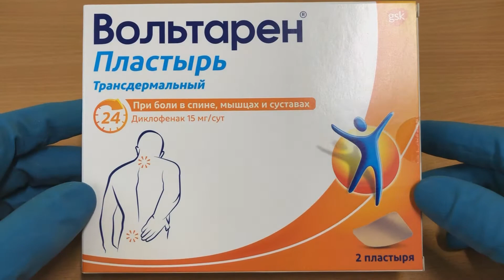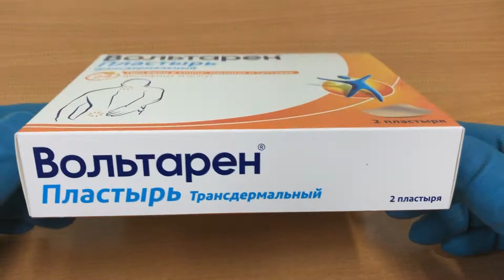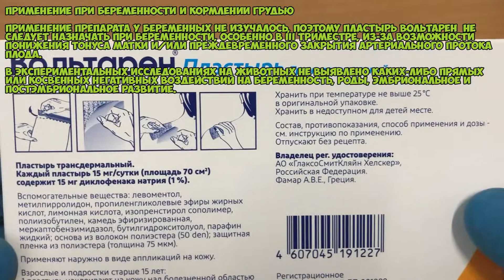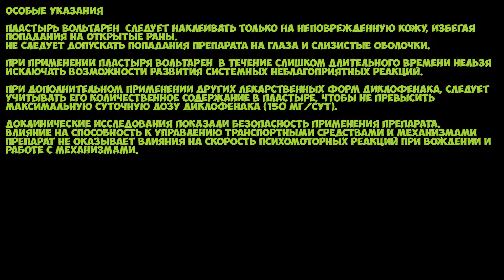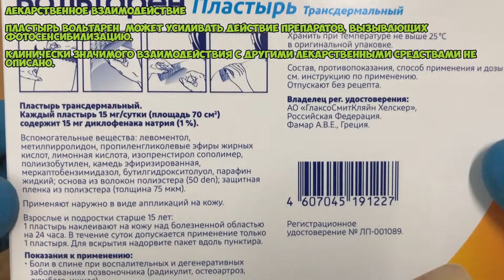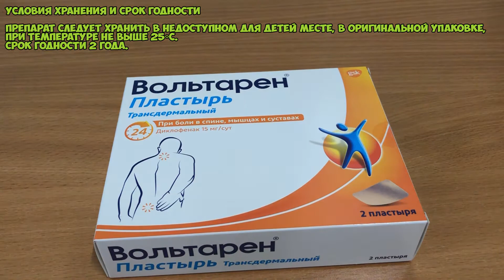Вольтарен пластырь инструкция по применению препарата: Лечение боли в спине, мышцах и суставах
Вольтарен в виде пластыря трансдермального представляет собой основу с нанесенным адгезивным слоем, содержащим диклофенак, который обладает выраженными анальгетическим и противовоспалительным свойствами.

В основе механизмов действия диклофенака лежит ингибирование синтеза простагландинов.

Пластырь Вольтарен обеспечивает противовоспалительное и анальгезирующее действие в месте аппликации, устраняя болевой синдром и уменьшая отечность, связанную с воспалительным процессом.

О чём видео:
0:00 Фармакологическое действие
0:23 Показания
1:01 Способ применения и дозы
1:46 Противопоказания
2:33 Применение при беременности и кормлении грудью
3:03 Особые указания
3:50 Побочные действия
4:40 Лекарственное взаимодействие
4:54 Условия хранения и срок годности